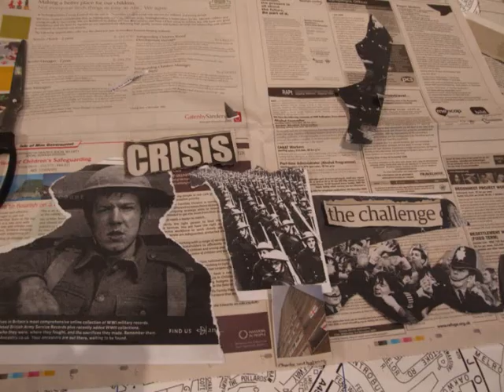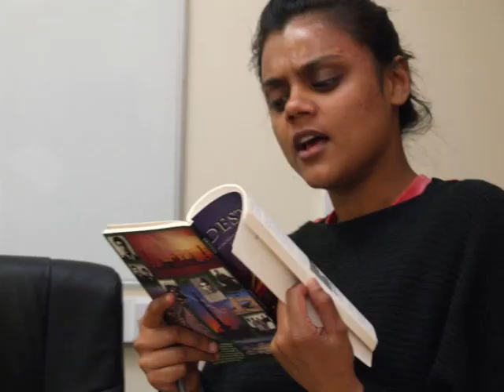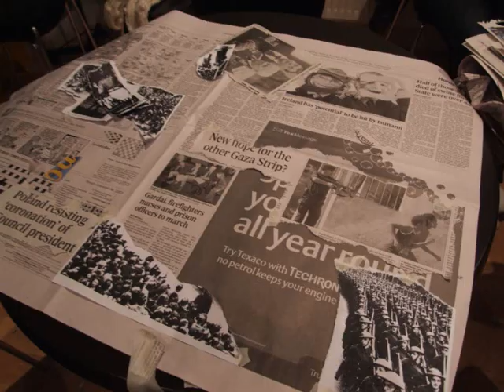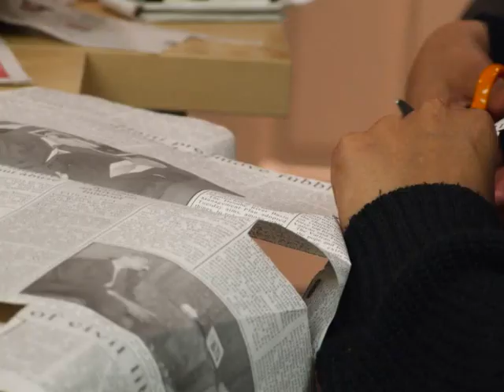Connecting Histories.wmv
Interview with Izzy Mohammed from the Birmingham City Library & Archives service and young people from Kingstanding, on the benefits of broadening audiences within the heritage sector.